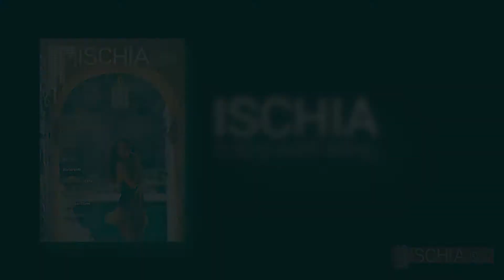Ischia News - Spot 5